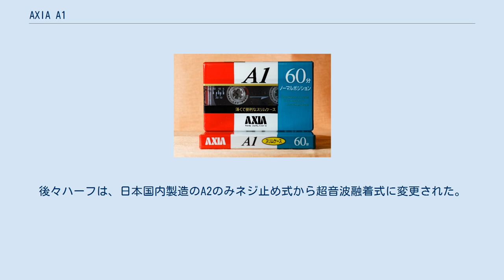AXIA A1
AXIA A1（アクシア エーワン）は、かつてAXIAブランドを展開していた富士フイルムが1991年（平成3年）から2006年（平成18年）まで販売していた音楽録音・一般録音用途兼用コンパクトカセットの商品名である。
 AXIA A1 60分用 (画像は1996年から2006年までの最終版) A1は音楽録音、および一般録音用途に最適化されたノーマルポジションの低級タイプのLH（Low-Class Low Noise High-Output）グレードである。
 A1は、1988年（昭和63年）1月から1990年（平成2年）12月まで製造・出荷されていたUPの後継として登場した。
 発売当初から通常より20%薄いケースを採用しているのが特徴で、発売当初から150分用を除き、全て日本国外で生産されており、当初は韓国で生産されていたが、1996年（平成8年）以降より中国での生産に切り替えられたものの、 2005年（平成17年）12月末を以って製造終了・出荷終了、2006年12月末までにホームページへの掲載終了・販売終了となった。
このほか、A1のカラーバリエーション仕様のA1 COLORのほか、A1の横展開商品としてハイポジション（TYPE-II）用のA2もそれぞれ発売された。
 なお、A1の競合商品として、TDK AE（そのOEMとなるパナソニック PXを含む）やマクセル UR、ソニー HF、ビクター RZなどが存在していた。
 A1は1991に発売され、スモーク処理された透明タイプのハーフが採用されていた。
固定は製品末期のAXIA（ただし日本国外ではFUJI）では大変珍しい珍しいねネジ止め式であった。
ケースは薄型を採用している。
後々ハーフは、日本国内製造のA2のみネジ止め式から超音波融着式に変更された。
 なお、A1は一時期A1 COLORというのも存在していた。